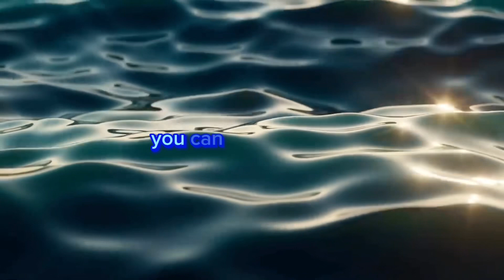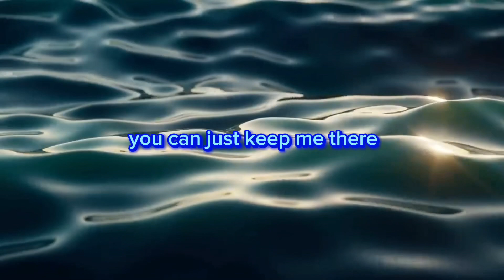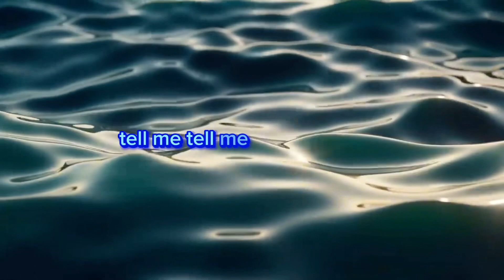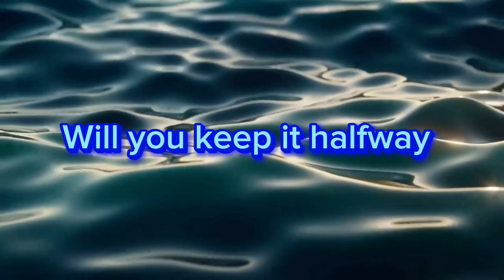The new thing for my channel clearest Blue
Clearest Blue